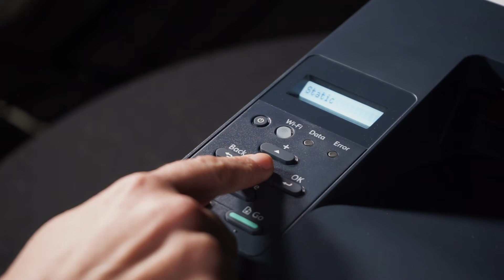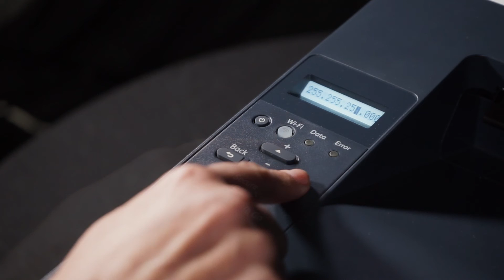How to configure static ip using control panel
Some video content on this channel was produced by Fuji Xerox Asia Pacific Pte. Ltd, prior to March 31, 2021.

for Drivers, Self Help, Documentation, Utilities, and Learning content.